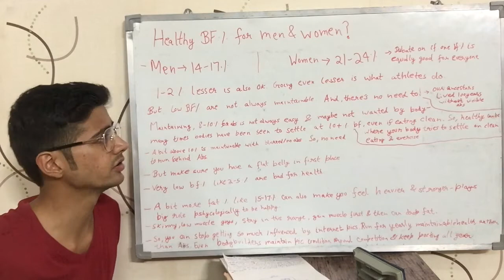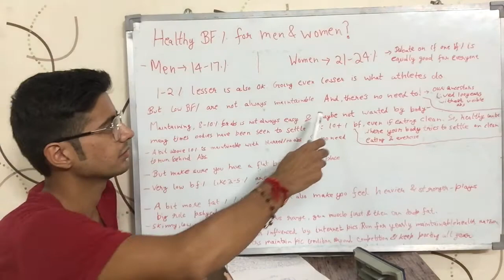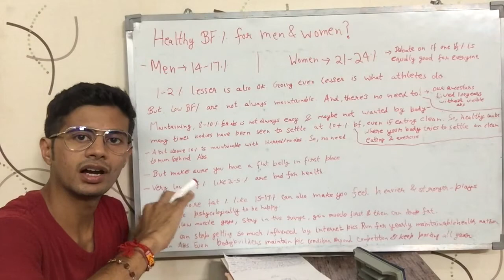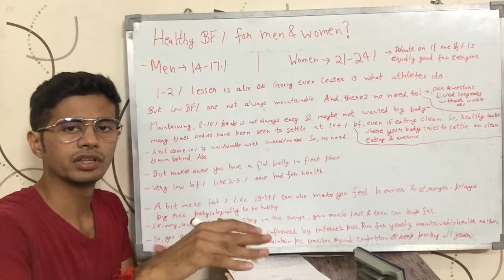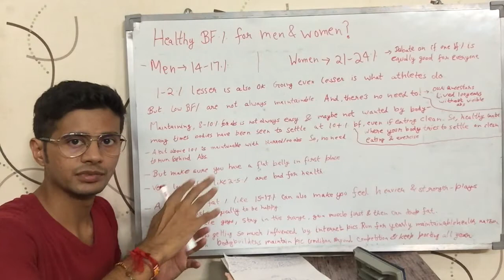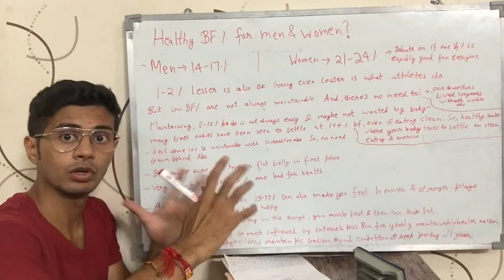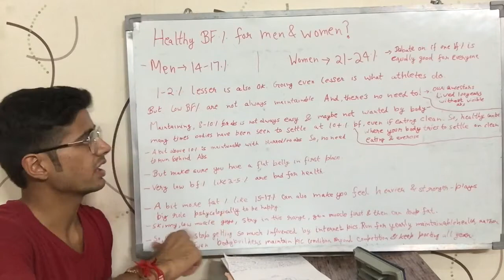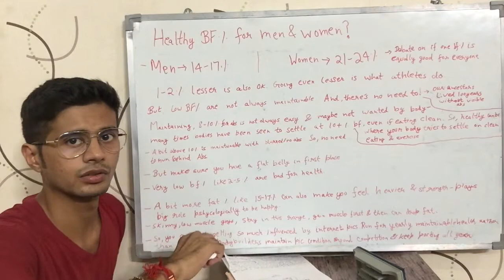Healthy Body-Fat Percentage(BF%) range for Men & Women (Hindi)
Video tells an estimated healthy range of body fat percentage (bf%) for men & women both. It is in Hindi.